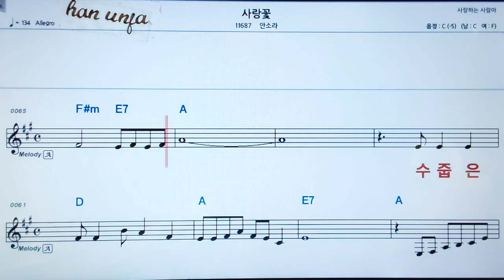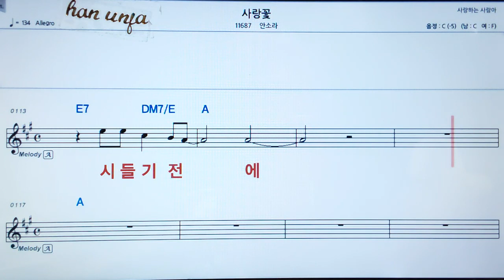💖사랑 꽃/안소라 👍MR,가라오케 악보 코드 가사 ,Karaoke반주